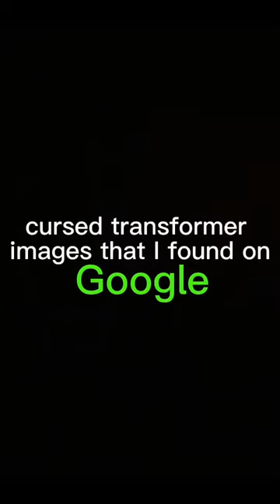Cursed transformer images